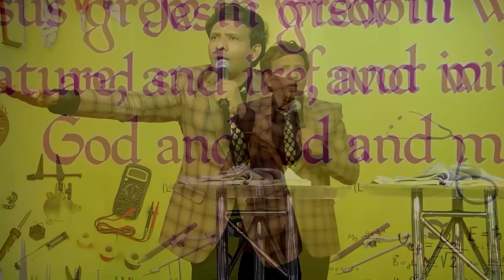మార్పు చూడాలనుకుంటున్నావా? || Rev. CHARLES P JACOB || PHILADELPHIA AG CHURCH || VIJAYAWADA.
Our Account Details:
Name :  PHILADELPHIA AG CHURCH
A/c No: 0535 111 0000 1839
IFSC Code: UBIN0805351
VIDYADHARAPURAM BRANCH